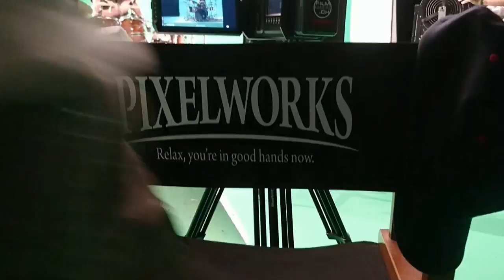Null Positiv - Set Cam - Unvergessen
Erkenne die Zeichen der Zeit!

Elli Berlin

Lyrics:

Verletzt ,
von der Meute gehetzt
in Schock versetzt
du hoffst bis zuletzt
verschätzt
ausgesetzt
schwer zugesetzt
und was kommt jetzt ..?
Was ist bloß los mit dir !?
Deine Angst stinkt bis zu mir
Und die Wölfe werden reissen
und die Lämmer sich einscheissen

Du musst tief in dein Inneres sehen
durch dieses Tor musst Du gehen

Unsere Wurzeln. - sind längst vergessen !
Unsere Ahnen - sind längst vergessen !
Unsere Götter - sind längst vergessen !
Unsere Bestimmung - wird nie vergessen sein !

Meineid!
Deine Feigheit
Deine Blindheit
Selbstmitleid !!!
verklärt
um nichts geschert
wer hat dich bekehrt ?
hast dich selbst entehrt
machst dich zum Opfertier
und die Schlange tötet leise
und die Geier ziehen Kreise…

verkauft und verraten !!!
verkauft und verraten !!!
verkauft und verraten !!!
verkauft und verraten !!!